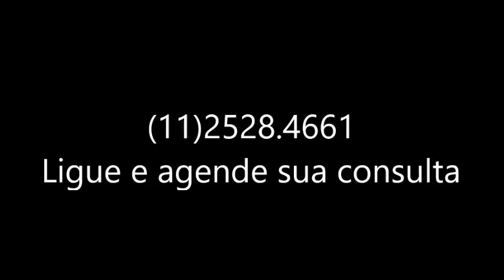Fratura Diafisária do Fêmur + Rádio e Ulna PÓS OPERATÓRIO - Clínica de Fisioterapia Dr. Robson Sitta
Tratamento Pós Operatório de Fisioterapia
Fratura Diafisária do Fêmur + Fratura do Rádio + Luxação da Ulna do Antebraço

Tratamento de Fisioterapia Pós Operatório Fratura Diafisária do Fêmur com Haste Intramedular

INTRODUÇÃO
A indicação clássica da haste intramedular desenvolvida por Küntscher(13,14) são as fraturas femorais transversas e oblíquas curtas ao nível do istmo. Todavia, o tratamento das fraturas diafisárias localizadas acima e abaixo do istmo representam um problema mais difícil, pois o canal medular é mais largo e a haste não confere estabilidade.

Atualmente, as fraturas femorais são mais complexas, porque as lesões são provenientes de traumas de alto grau de energia cinética. Em conseqüência, as fraturas tornaram-se mais cominutivas, mais instáveis e, geralmente, não são isoladas, havendo também comprometimento de outros segmentos corpóreos.

Por outro lado, as partes moles que envolvem as fraturas devem ser abordadas de maneira menos agressiva. A pouca manipulação desse invólucro do osso tem importância na manutenção da irrigação dos fragmentos, enquanto o hematoma tem sua importância no processo de consolidação óssea.

A utilização da haste intramodular bloqueada para o tratamento das fraturas diafisárias cominutivas do fêmur pretende como objetivo restaurar a função do membro acometido, propiciar a pacientes politraumatizados mobilização precoce, diminuir os riscos de complicações cardiopulmonares bem como permitir pequena mobilidade no local da fratura estimulando a formação de calo ósseo secundário. Ao utiliza-rem-se técnicas a foco fechado, o hematoma da fratura femoral e seu suprimento sanguíneo periostal são minimamente lesados e o processo de consolidação tem evolução mais rápida com baixo risco de infecção, retarde de consolidação e encurtamento.

Na maioria das fraturas cominutivas da diáfise femoral as hastes intramedulares não bloqueadas, embora possam ser introduzidas a foco fechado, não conseguem controlar a rotação e a telescopagem entre os fragmentos. As hastes intramedulares bloqueadas combinam a haste intramedular a foco fechado com a inserção de parafusos que travam o osso e a haste. O método permite bloqueio estático que controla a rotação e a telescopagem, enquanto possibilita a conversão para bloqueio dinâmico quando necessário.

O tratamento de fisioterapia baseia-se em técnicas de manipulação passiva, ativo-assistido, exercícios ativos - livres, ativo - resistido, exercícios metabólicos, treino de marcha no momento adequado, posicionamento no leito, crioterapia e eletroterapia, além de manutenção da integridade pulmonar através de exercícios respiratórios, sendo de suma importância a realização de exercícios isométricos de quadríceps, glúteos e ísquios - tibiais, evitando assim a diminuição do trofismo muscular (THOMSON, SKINNER & PIERCY, 1994; LIANZA, 2000).

    A fisioterapia dispõe ainda de exercícios metabólicos e exercícios de tornozelo para a melhora do retorno venoso e ainda de massagens de deslizamento para aumentar o limiar doloroso (THOMSON, SKINNER & PIERCY, 1994).

    A mobilização articular e a realização de exercícios precocemente no paciente submetido à cirurgia ortopédica para correção de fratura diafisária de fêmur é importante para prevenir atrofias e possíveis deformidades nas articulações em outros órgãos e sistemas corporais, permitindo assim um menor tempo de internação e uma reabilitação funcional mais rápida em fase ambulatorial (KENDALL, 1995; KISNER & COLBY, 2004).

    Os objetivos primordiais da reabilitação no paciente fraturado devem visar principalmente o alívio da dor, redução de edema, manter ou restaurar a amplitude de movimento das articulações, preservar a velocidade de consolidação da fratura pela atividade e retornar o paciente à função o mais precocemente possível, é de fundamental importância que este tratamento se dê o mais rápido possível após o ato cirúrgico, para que os resultados sejam mais significativos e mais rápidos